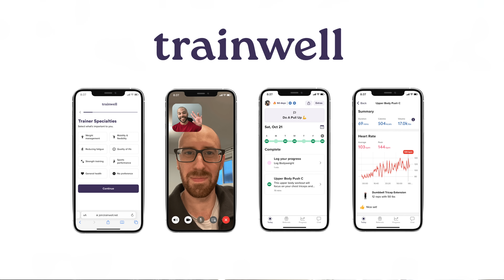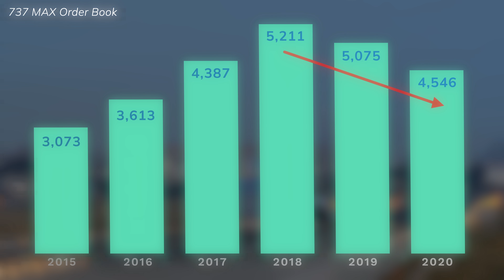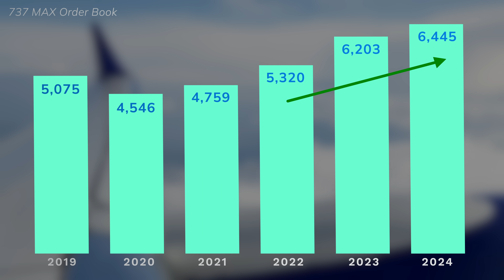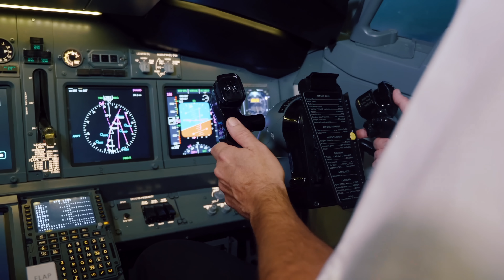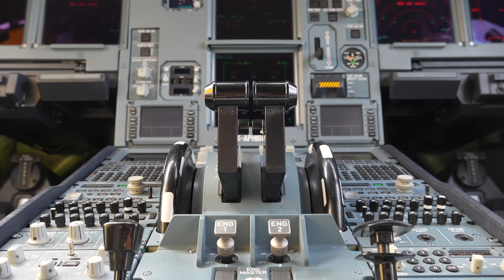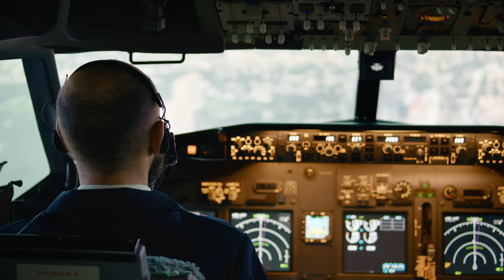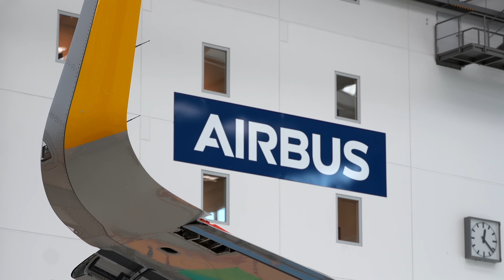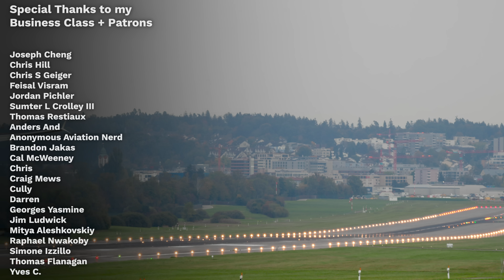Like It or Not, the 737 MAX is a Winner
Take the quiz to find your perfect trainer and get 14 days of free training with trainwell

Intro - 0:00
The MAX’s Troubled History - 2:43
A Bizzarre Trend - 4:14
The Magic Word - 5:02
Reason 1 - 5:50
Reason 2 - 7:17
Reason 3 - 10:02
The MAX Paradox - 11:56
Closing Thoughts - 12:27

The McDonnell Douglas DC-10 was a troubled plane. Initially hailed as a game-changer for long-haul travel, the plane's reputation was tarnished by a series of high-profile crashes. Both airlines and passengers lost trust in the jet, and while it eventually became a reliable operator, neither its reputation - nor its order book - fully recovered.

Now, it’s easy to draw parallels between the DC-10 and 737 MAX. Like the Douglas, the MAX also suffered catastrophic crashes early in its life, and it too has lost public trust. But there’s one big difference between these two planes. While the DC-10 saw its order book stagnate due to its safety concerns, the 737 MAX has not. In fact, the plane is well on its way to becoming an all-time best seller. So, what’s going on here? Despite all that’s happened, why are so many airlines still buying the 737 MAX? Let me explain.